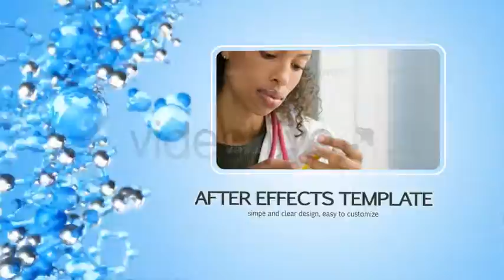Clear Molecule - After Effects template from Videohive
- Infographics & CG